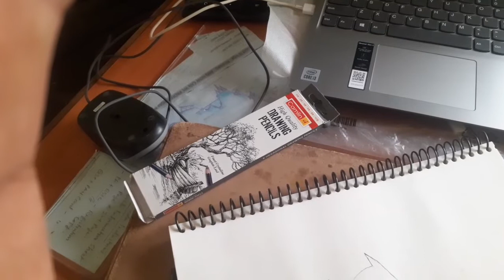how to draw batman sketch graphite pencil 🦇🦇🦇🦇🦇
special note
As per the rules of YouTube channel, we do not copy any painting only we try practice painting how to make it and
do not harm any kind of organization or its principal or any religion this painting make only for practice purpose .